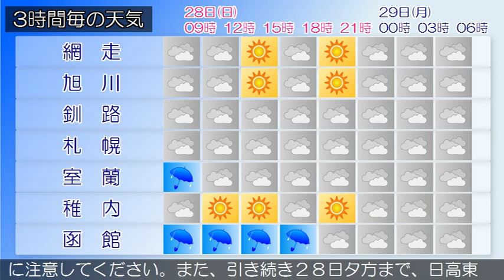2015/06/28 北海道地方の天気予報 朝